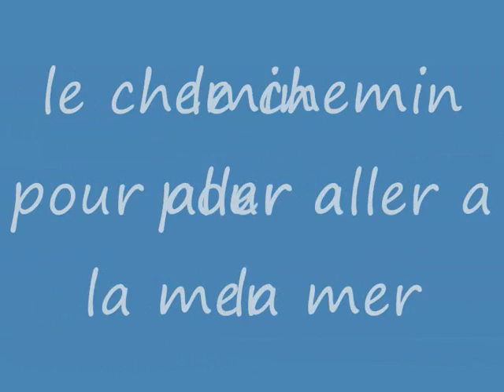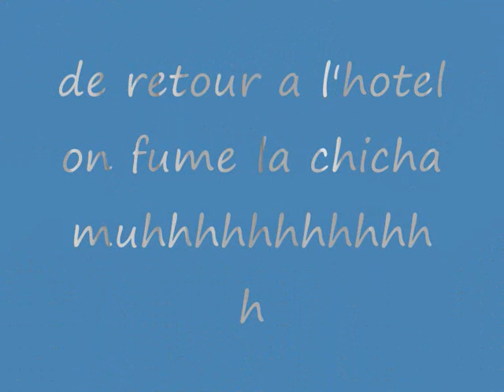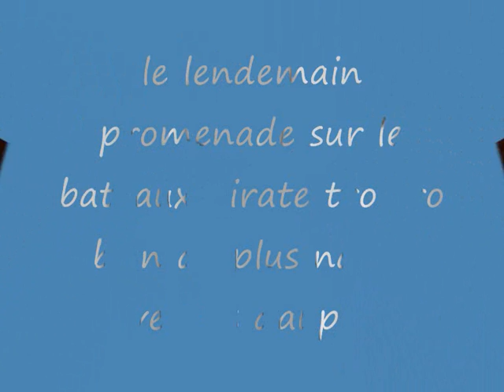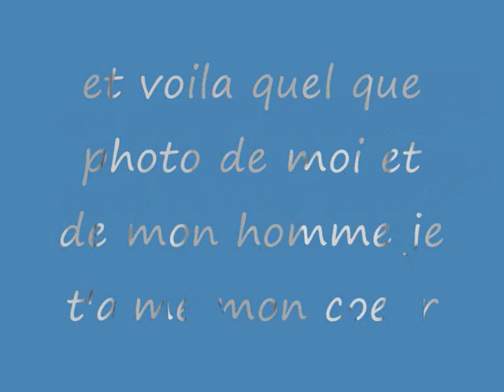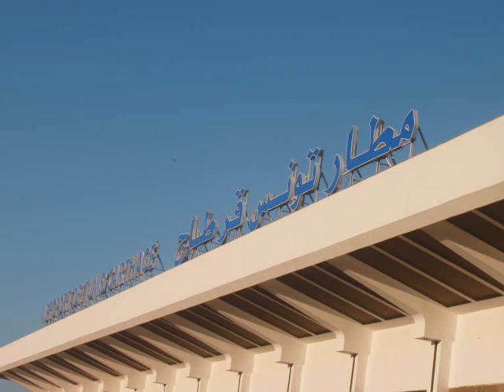vidéo vacance jojo